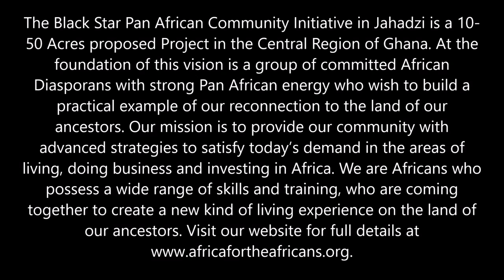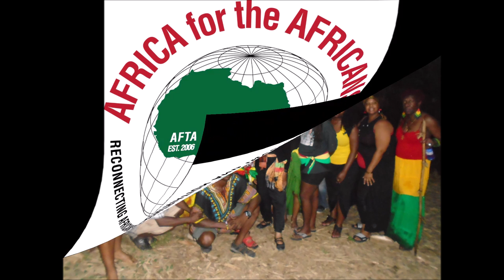Vision for Black Star Repatriation & Pan-African Community in Gyaahadze, Ghana - Garvey Town is Dead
Oct 27, 2019 Investment Conf Call Recording. Vision for Black Star Repatriation & Pan-African Community in the Central Region of Ghana.

Join our next Journey of a Lifetime to South Africa Nov 22 – Dec 2, 2019; Ghana Dec 24, 2019 – Jan 4, 2020; Senegal & The Gambia April 3-13, 2020; Ghana May 25- June 5, 2020; South Africa Nov 20-30, 2020. Visit our website for details on future Africa Tours & Investments at Investments Subscribe to our YouTube channel and get all of the video highlights View our photo galleries on FB Twitter IG Email me at or Bomani Technology: Service-Support-Consultation.